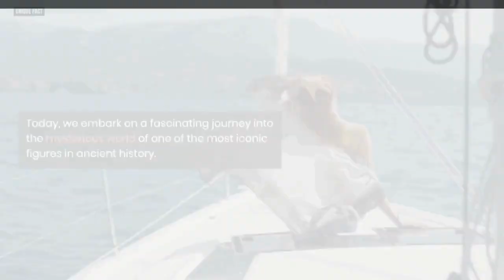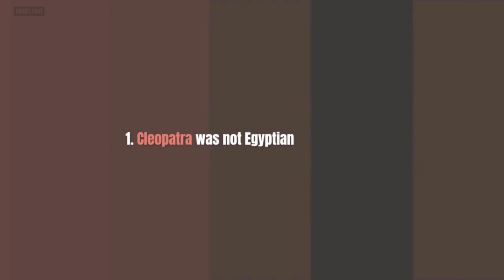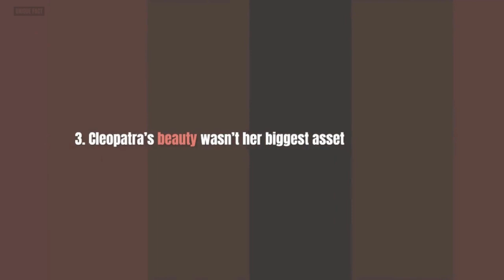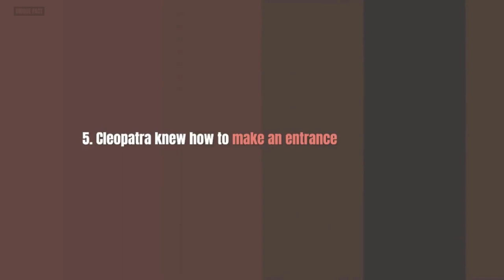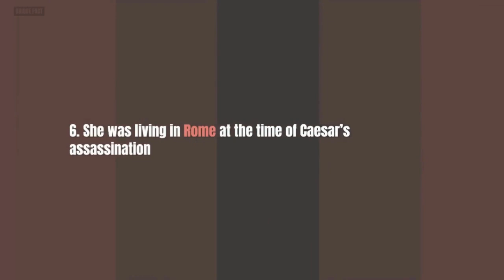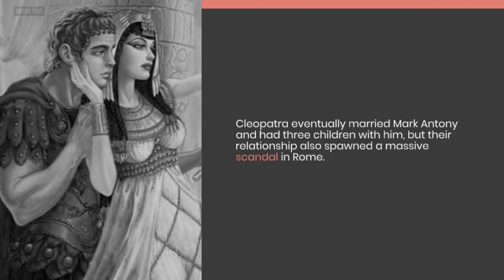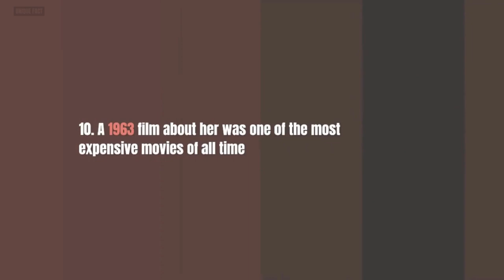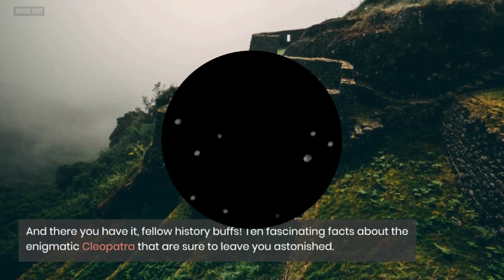Untold Tales of Cleopatra: 10 Surprising Facts about the Legendary Queen of the Nile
Uncover the fascinating world of Cleopatra, the iconic Queen of the Nile, as we reveal 10 little-known facts about her captivating life. From her mesmerizing beauty to her political prowess, Cleopatra left an indelible mark on history. Join us on this exciting journey into ancient Egypt, where we'll explore the untold tales of Cleopatra and shed light on the intriguing secrets that surround her reign. Prepare to be amazed by the incredible stories behind this legendary ruler!